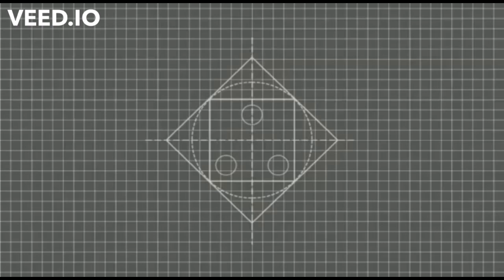Plastic Bottle Flower Vase Making | Waste Material Craft Idea ll PK Inventions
Check out the video to learn how to make a beautiful flower vase using plastic bottles. Easy to make, and can turn your home more beautiful.

PK Inventions:)